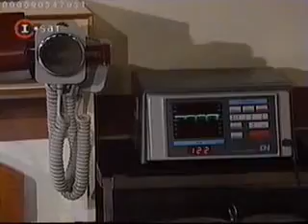Cha Cha Cha - Dancing en el Titanic 6# 2/5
Alfredo Casero y elenco